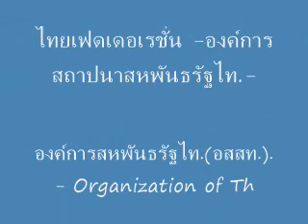ตอน หมาวัง ฟัดหมาน้อย สู้ !! เพื่อสหพันธรัฐไท กับ สหายหมาน้อย 22-3-25603-2560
ตอน หมาวัง ฟัดหมาน้อย สู้ !! เพื่อสหพันธรัฐไท กับ สหายหมาน้อย 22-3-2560